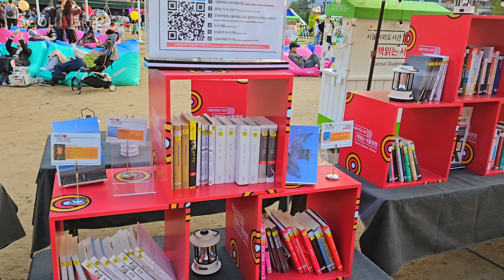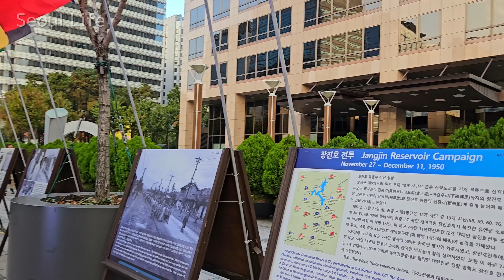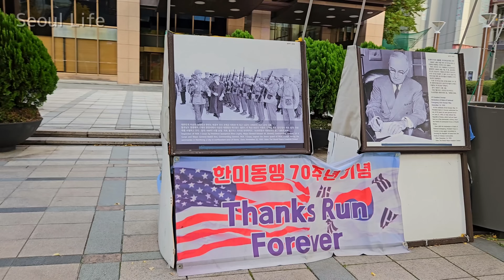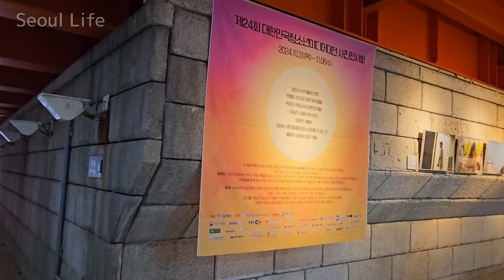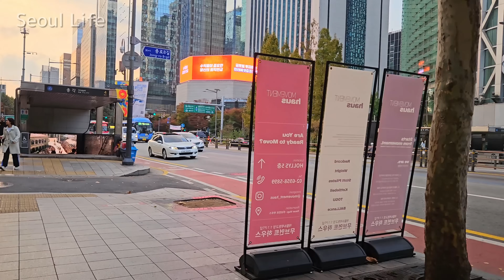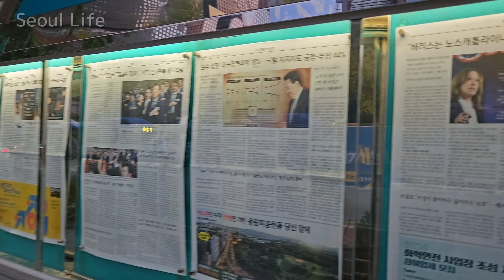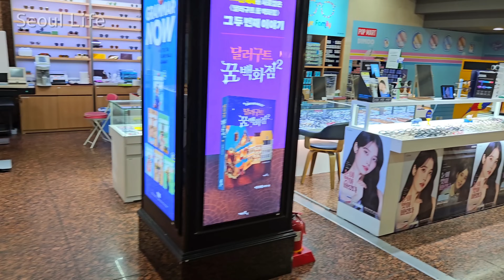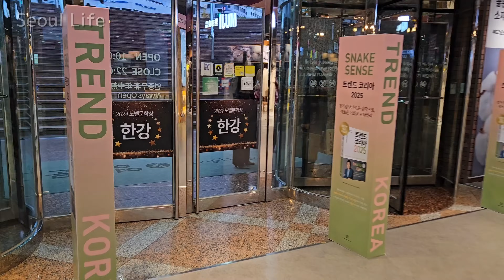Cheonggyecheon 청계천 Night Walk | Seoul, Korea | 4K Walking Tour With Binaural City Ambience Sounds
Visit Date: 3. Nov. 2024

Let's take a look at Seoul City Hall Square full of people reading books and walk along Cheonggyecheon Stream colored with autumn leaves 🍁🍂🧡🧡💕💕

따듯한 주말 오후, 시청 광장에 모여 책을 읽는 시민들의 모습과 가을로 물든 청계천을 함께 감상해요